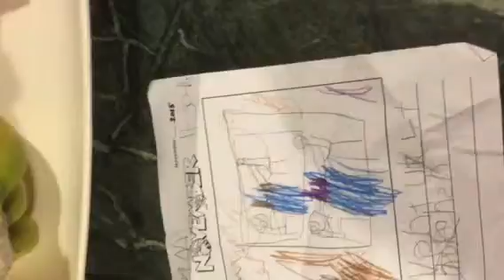AAA art work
"I want to eat at the restaurant"